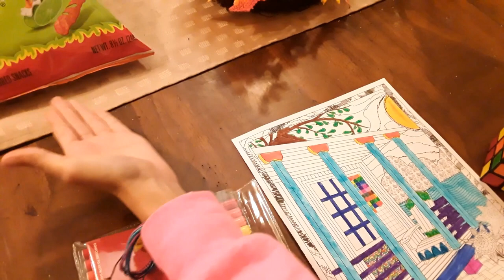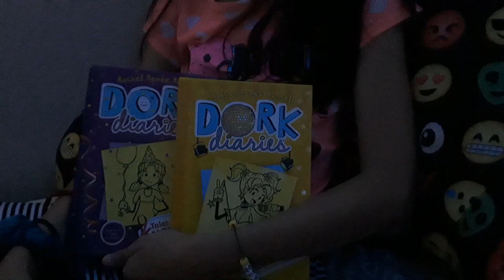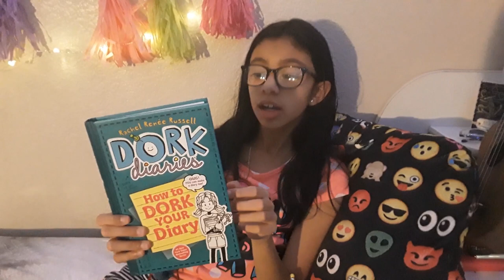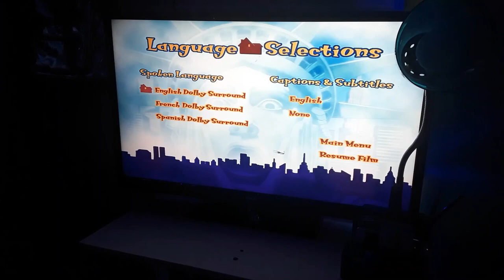MY WEEKEND NIGHT ROUTINE NIGHT ROUTINES 2019.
Hi Guys the weekend is here!! it means time to relax,watch a movie,read go out and more!!
this is my real weekend routine when i do go out! what do you do on your weekend night routine let me know on the comments below👇

Please Join me On my life/fun journey full of surprises,Awesome Fashion Hauls/Routines/Teen life/Teen Journey AND a Special Section call BRAIN & BEAUTY Where am going to be sharing awesome and fun experiments with you guys and so much More ...growth with me PLEASE HIT THE SUBSCRIBE BUTTON 🌻🌈❤💛💚💙💜.

THIS CHANNEL IS A TEEN/TWEEN FRIENDLY .MANAGED BY  MOMMY !

Natalie's Items review here some of them are gently used donated to others ,guys sharing is caring ,be kind,be happy,be you!

NO BULLING IN THIS CHANNEL ,LETS BE KIND TO ONE ANOTHER!
G    O    O    D                      V   I   B   E   S                       O   N   L   Y!!